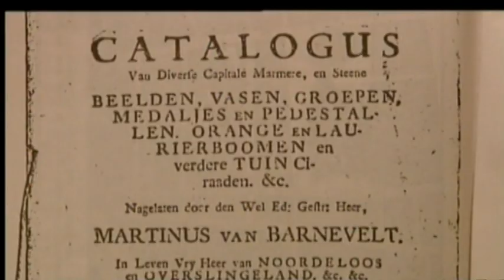Aquarellen van Martinus van Barnevelt - Gorcums Museum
In 2006 verwierf het Gorcums Museum, met steun van de Vereniging Rembrandt en het Fonds A.H. Martens van Sevenhoven, een viertal aquarellen voorstellende de tuin van Martinus van Barnevelt (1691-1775) in Gorinchem. Ze vormen nu onderdeel van de vernieuwde historische presentatie in het museum.
Avro 12 mei 2007.